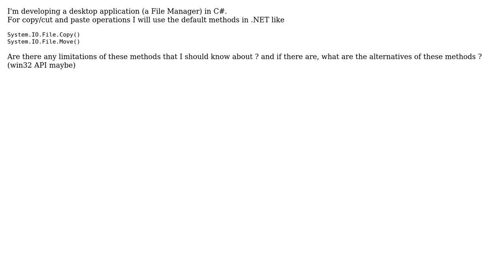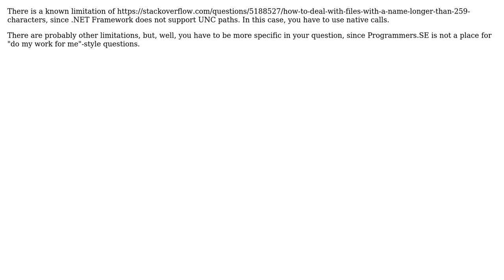Software Engineering: Limitations of copy/cut paste functions in System.IO (2 Solutions!!)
Software Engineering: Limitations of copy/cut paste functions in System.IO

With thanks & praise to God, and with thanks to the many people who have made this project possible! | Content (except music & images) licensed under CC BY-SA | Music | Images & others | With thanks to user NoChance user John user Arseni Mourzenko and the Stack Exchange Network Trademarks are property of their respective owners. You are responsible for your own actions.